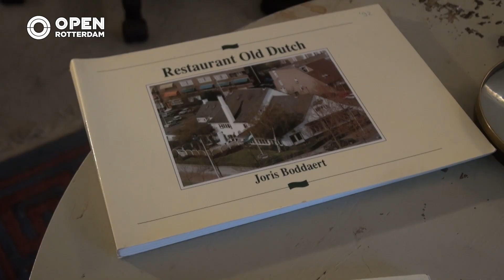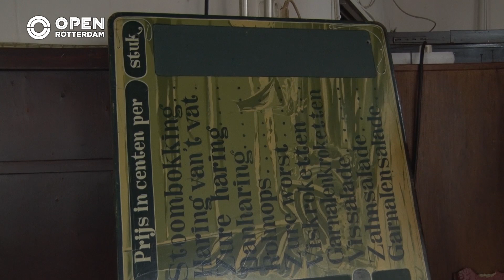Trend: Het bruine café verdwijnt uit Rotterdam | Ondernemen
Voor veel Rotterdammers is het een verlengde van hun woonkamer: het bruine café. Er zijn er steeds minder in de stad. Wij gingen met café-expert Joris Boddaert langs bij een bruin café dat de deuren sluit en een modern bruin café dat de deuren heeft geopend.